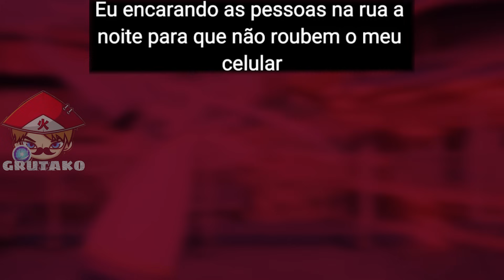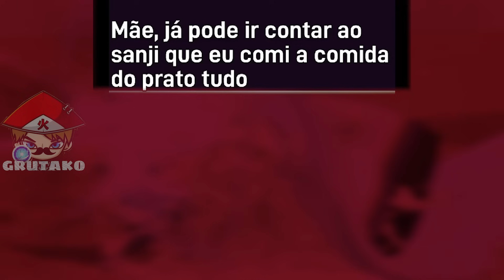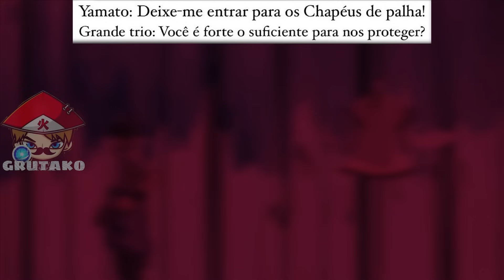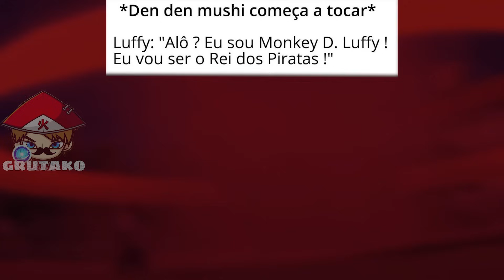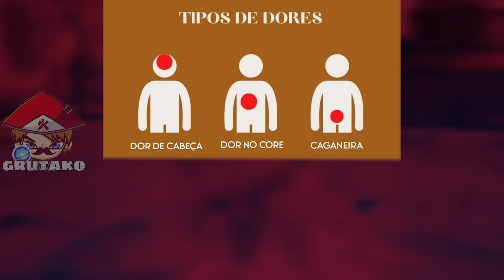MEMES DE ONE PIECE | Memes em Imagens #33